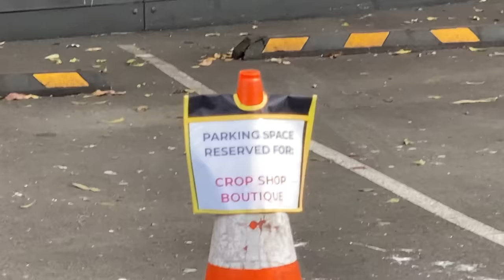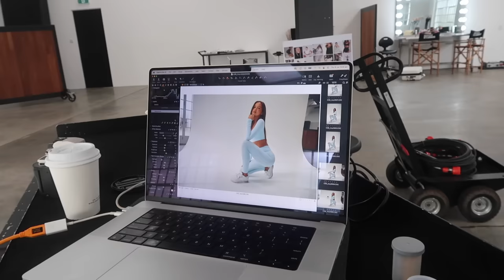shoot day behind the scenes | CSB X IM | vlog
come behind the scenes with my on my recent campaign shoot for my new collection with cropshop boutique. so excited to share this video with you & this collection, I hope you love it as much as I do. feel free to leave any questions you have below about the collection. as always love you all so much, thankyou for watching ♡ x

COLLECTION LAUNCH DETAILS
Live on 19th of July 9AM AEST via the CSB APP,